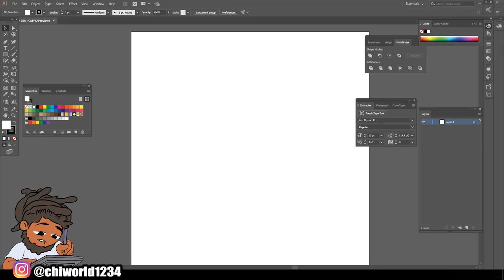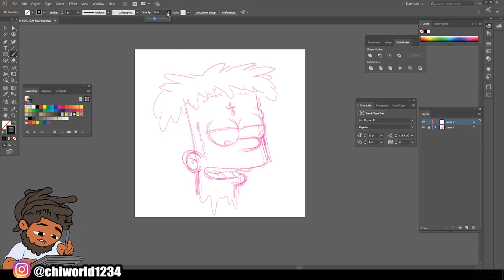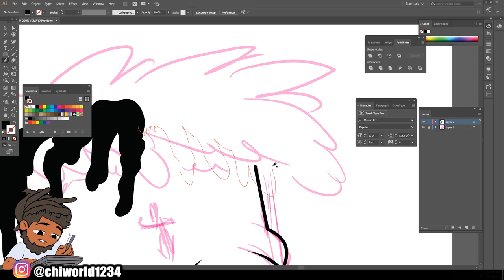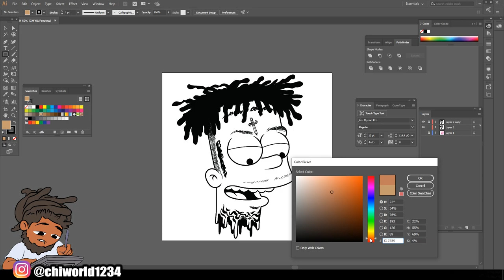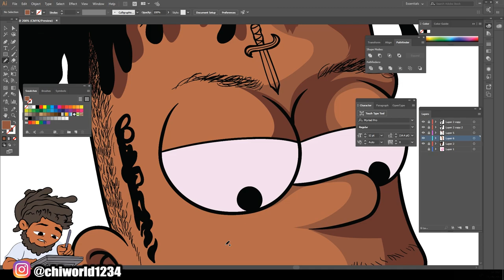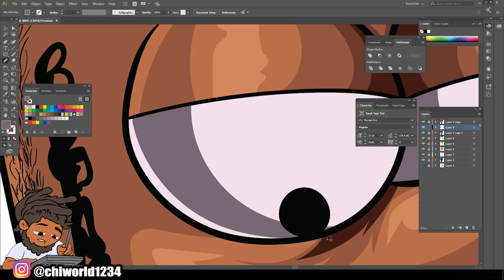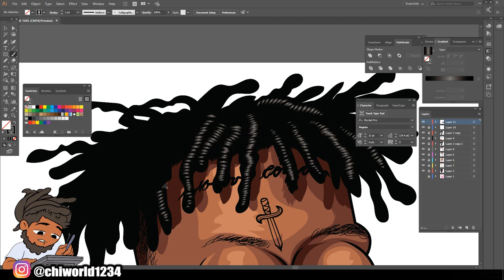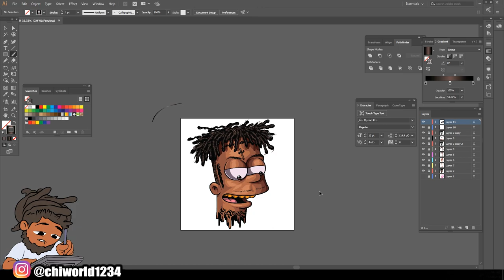Bart Simpsons As 21 Savage Digital Artwork